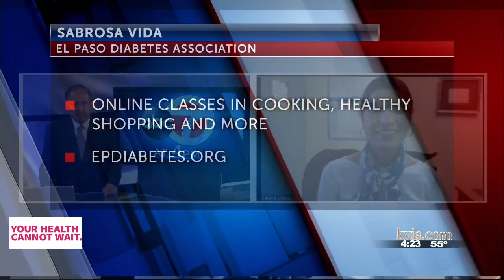ABC-7 at Four: Sabrosa Vida